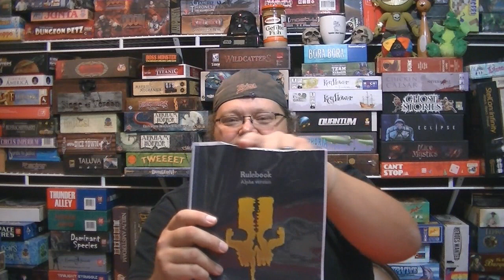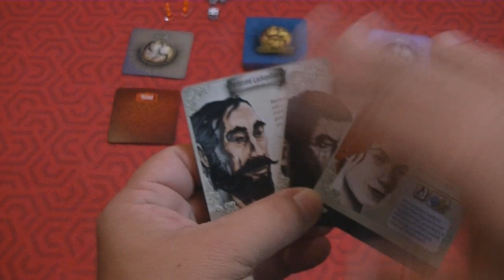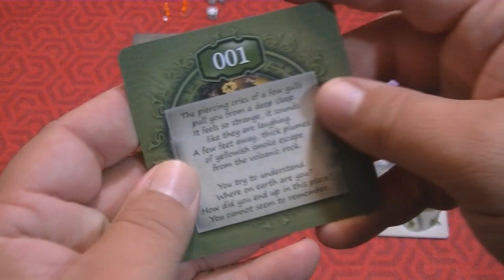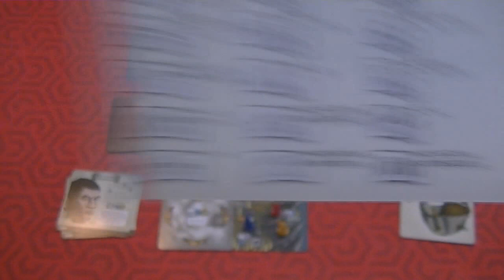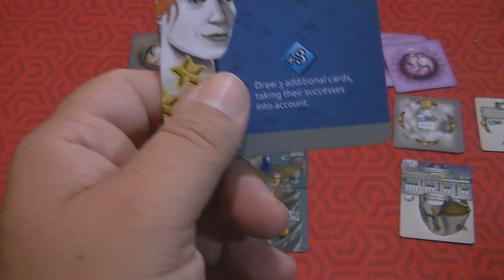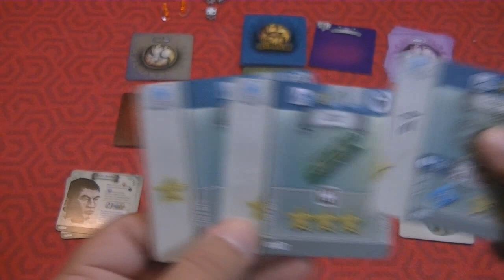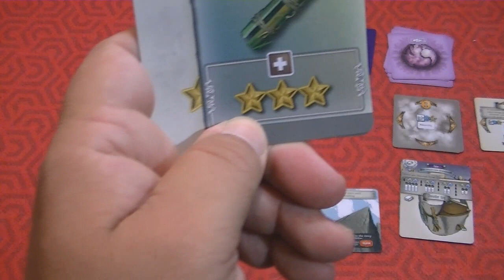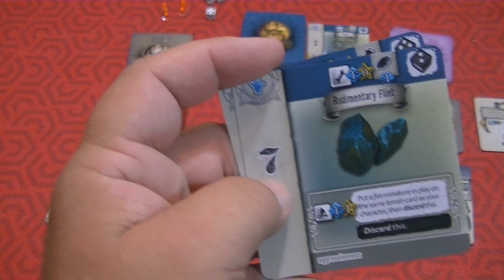The 7th Continent Review